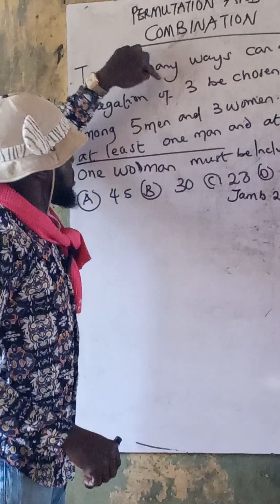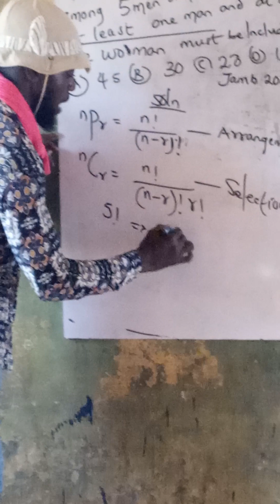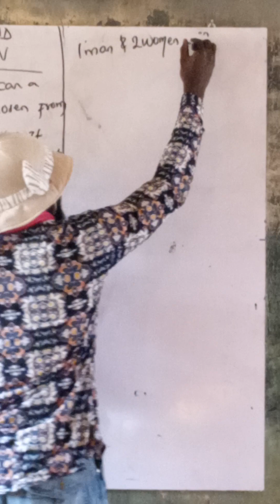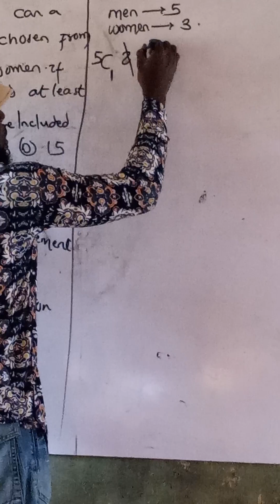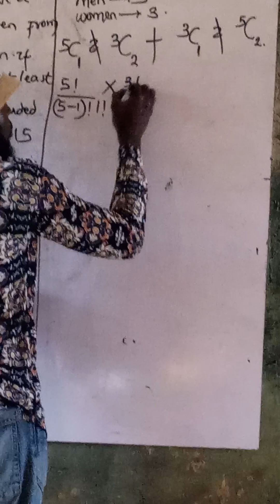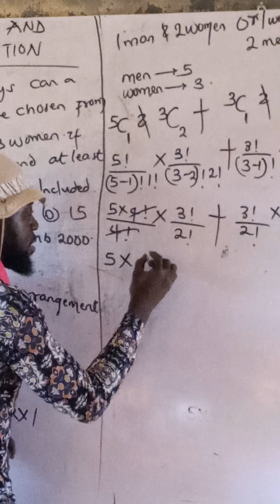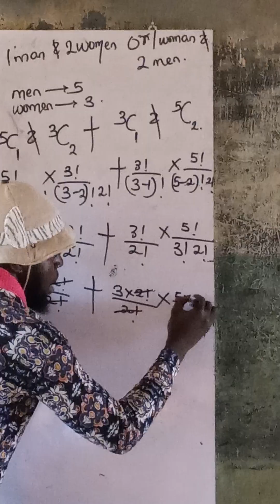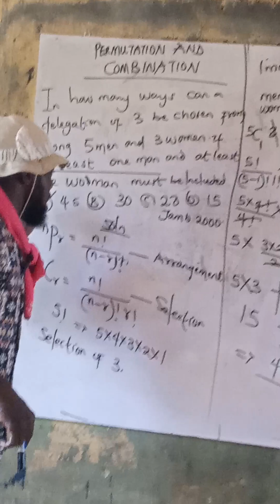Permutation and combination. JAMB 2024